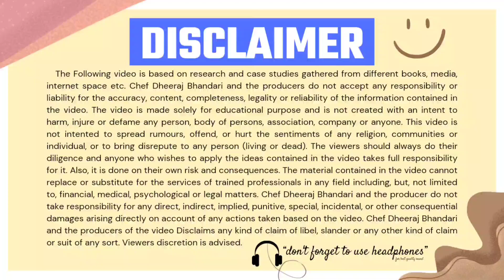Restaurant Business Hidden Cost | Restaurant Startup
✅ Restuarant & Bar On-site 👇 Physical Consultancy Complete Setup, Interior Design, kitchen Setup, menu, Manpower, Software,Training, Sop Etc - WhatsApp No-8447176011

If you are interested to start a new restaurant, restaurant startup or other food business (Ex- Bar, QSR, Cloud Kitchen etc..) then this video helpfull for you and your new food business.

About me: I am Chef Dheeraj Bhandari an experienced chef and cloud kitchen coach with over a decade in the food and restaurant industry, I specialize in creating traditional Indian cuisine and modern fusion.Through this channel I will train you on cloud kitchen marketing ideas, cloud kitchen how to open, cloud kitchen company, restaurant business growth, cloud kitchen concept in india, restaurant business plan, restaurant business tips, hotel management etc.